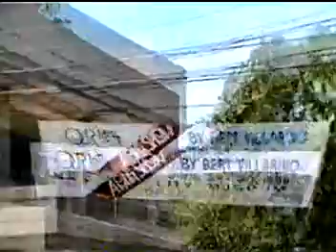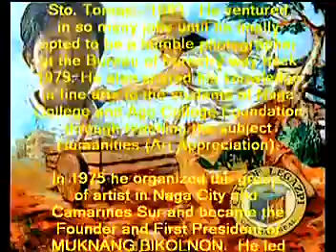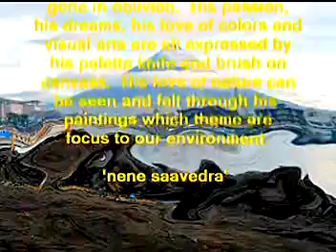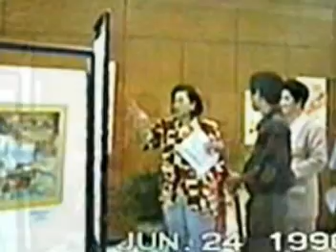Art Exhibit '96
As artist illustrator of DENR Region 5, at Legazpi City, Set up this One-Man art exhibit during the "Environment Month Celebration of June 1996 at the Legazpi City Museum. Guest is City Mayor Roces.